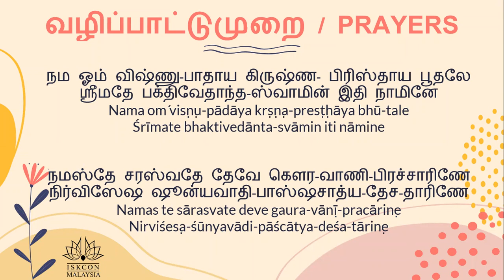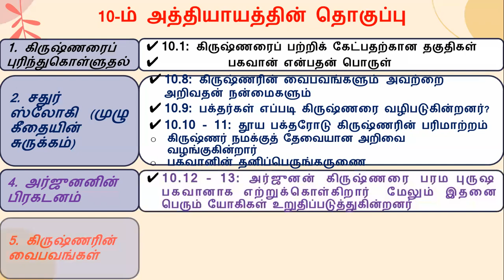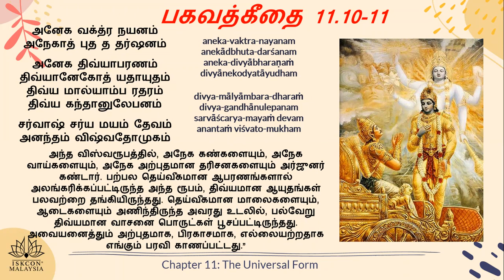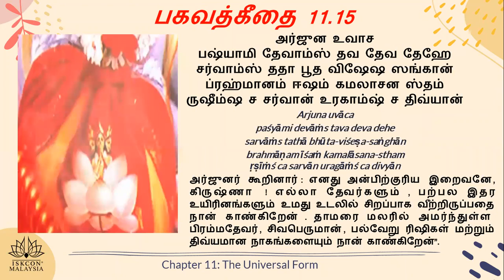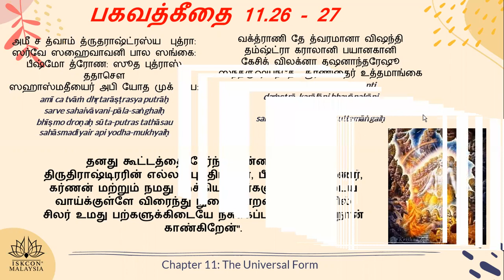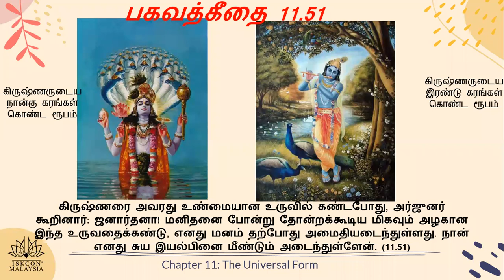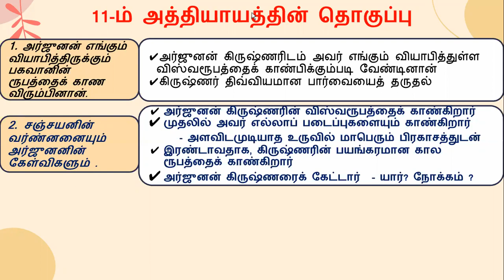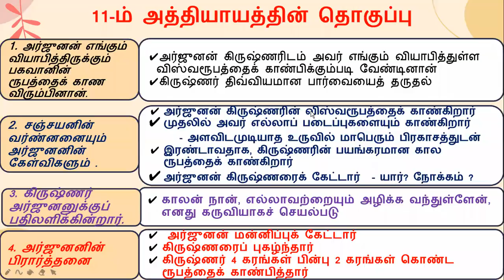LVL1-EssenseOfGitaDay11 BHAGAVADGITA : CHAPTER 11:UNIVERSAL FORM(TAMIL)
LEVEL 1 - GITA GYAN (ESSENCE OF GITA SUMMARY) - CHAPTER 11 :UNIVERSAL FORM : VISVARUPA DARSHANA YOGA(TAMIL)  BHAGAVAD GITA AS IT IS